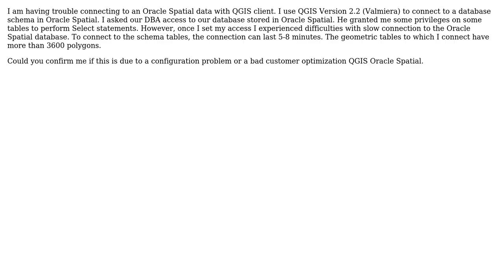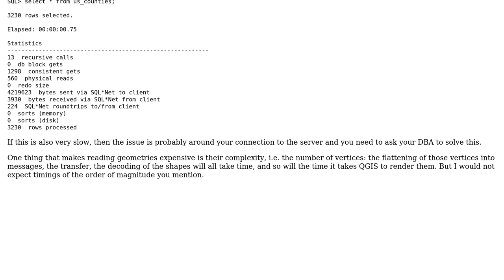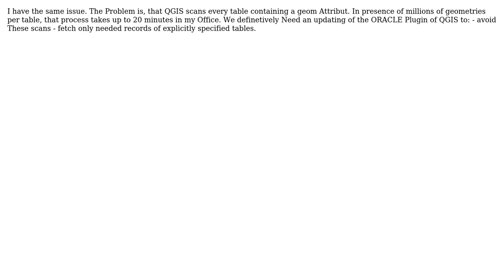GIS: Slow connecting to Oracle Spatial database from QGIS client? (2 Solutions!!)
GIS: Slow connecting to Oracle Spatial database from QGIS client?

With thanks & praise to God, and with thanks to the many people who have made this project possible! | Content (except music & images) licensed under CC BY-SA | Music | Images & others | With thanks to user Wolfgang user user24401 user PolyGeo user elmo user Albert Godfrind and the Stack Exchange Network Trademarks are property of their respective owners. You are responsible for your own actions.